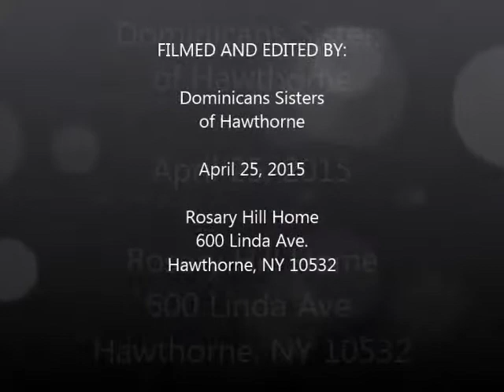Vocation Story Sr Stella Mary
A brief story of Sr. Stella Mary's calling to religious life.  Sr. Stella Mary is a Dominican Sister of Hawthorne.